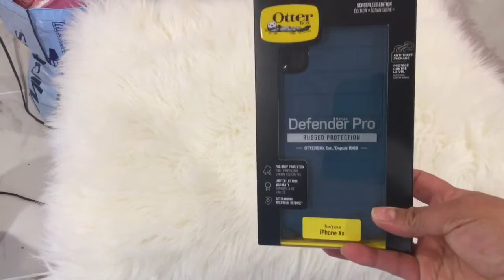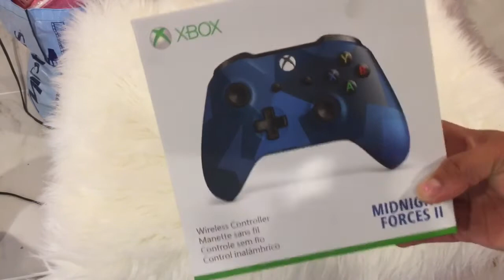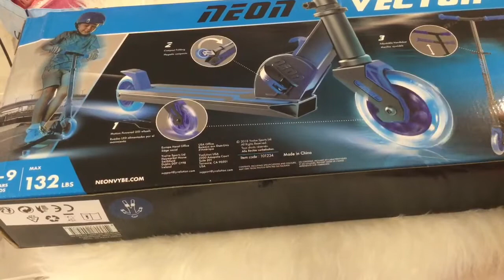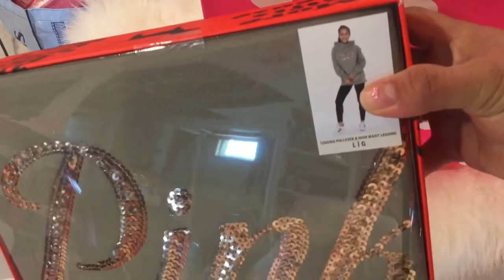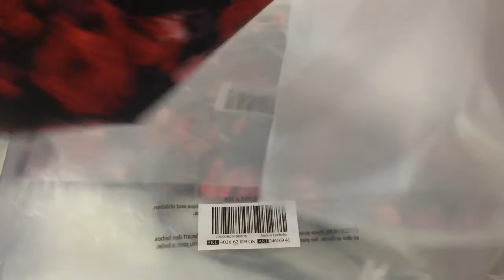BLACK FRIDAY COMPRITAS 🛍🛒